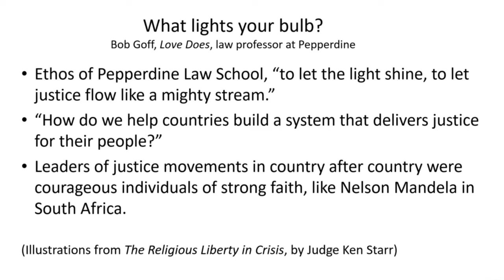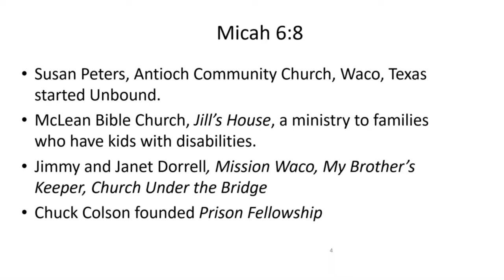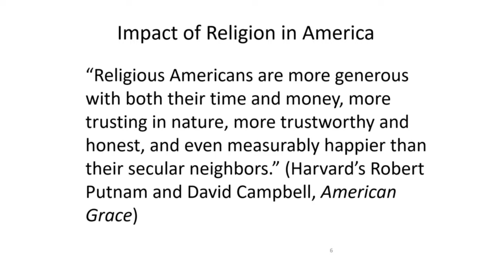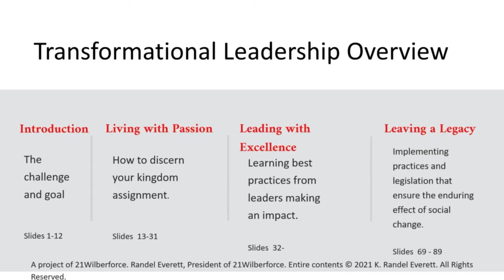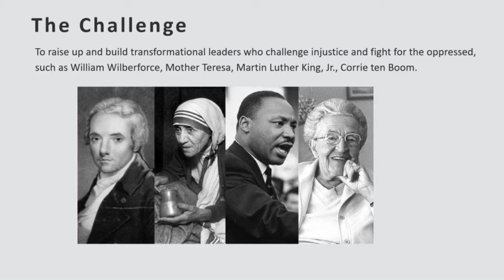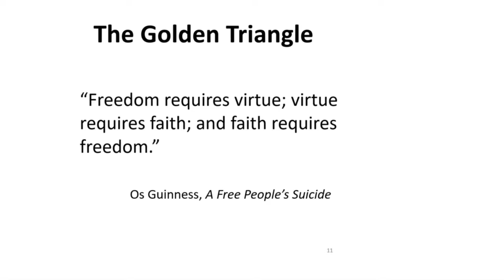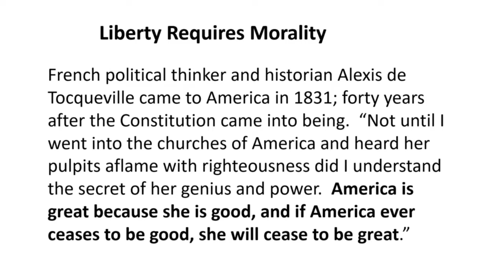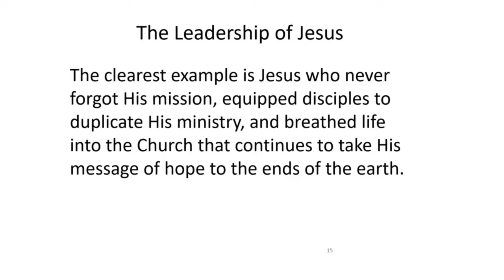Transformational Leadership Part 1 with Dr. K. Randel Everett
What lights your bulb? What stimulates your passion? How should we build a system to deliver justice in countries like Iran? What injustice in the world do are you passionate to throw off? how to overcome the existing challenges in the world in which we live.

Transformational Leadership series have been subtitled in Farsi for Farsi-speaking people of Iran and other regions in the Middle East to benefit from Dr. K. Randel Everett who is the Founder and President of 21Wilberforce. Dr. K. Randel Everett is passionate to help develop transformational leaders in the struggle for justice for such a time as this!
He has partnered up with Iran Alive Ministries to help develop emergent leaders in Iran.

Avatar image

Switch Now
Ad 1 of 2 ·
0:42
Skip Ads

0:00 / 0:53

Transformational Leadership Part 1 by Dr. K. Randel Everett
188 viewsSep 17, 2021

DISLIKE

CLIP

SAVE

Iran Alive Ministries
What lights your bulb? What stimulates your passion? How should we build a system to deliver justice in countries like Iran? What injustice in the world do are you passionate to throw off? how to overcome the existing challenges in the world which we live in.